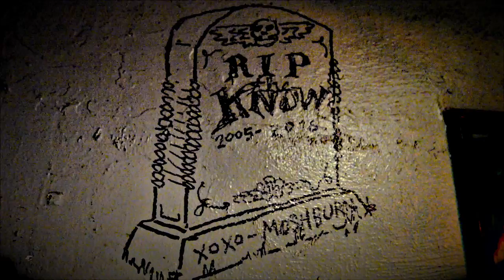Bi-Marks LIve at The Know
Portland, OR 11, 27, 2016

blueheronvideo on Facebook

blueheronvideo on Instagram